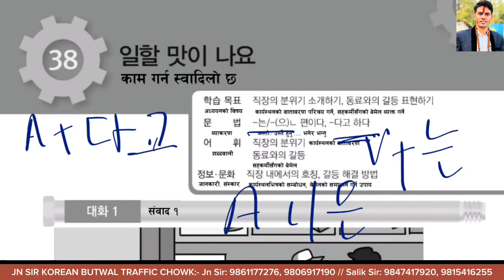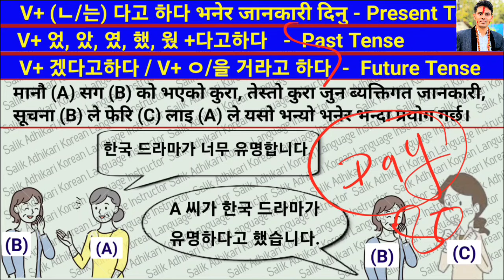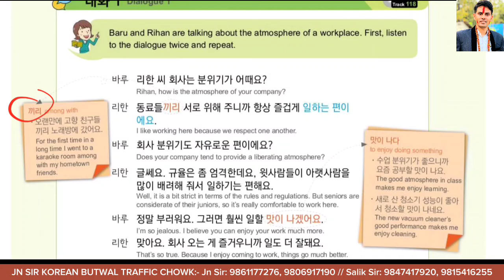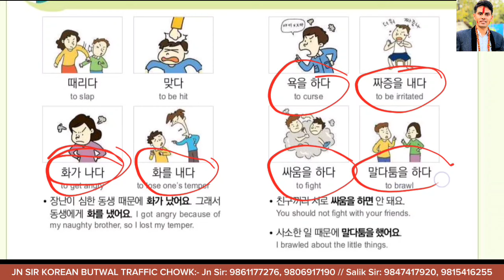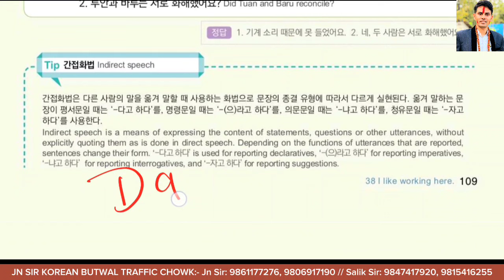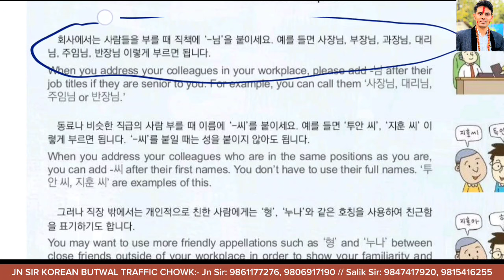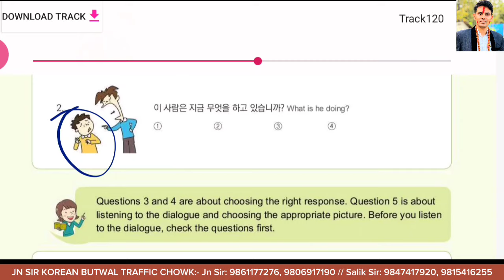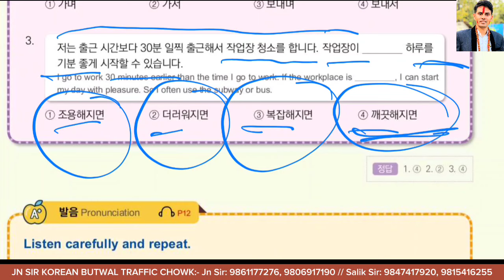Eps Topik Text Book lessons-38 | Jn Sir Korean Butwal | Salik Adhikari Korean Language Instructor